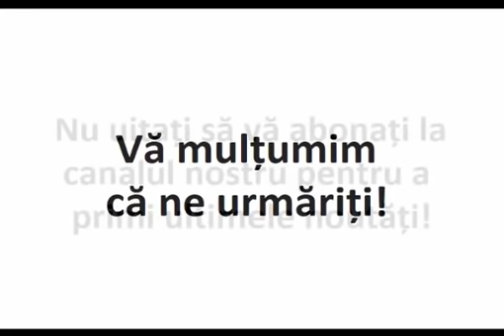„Noaptea, când te trezeşti din somn, să-ţi alegi poziţia cea mai comodă şi să zici cuvântul gândit”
Gândurile cele rele nu pot fi înlăturate decât prin gânduri bune, şi de aceea părinţii cei duhovniceşti au rânduit... cititi mai multe pe

Extras din invataturile Parintelui Teofil Paraian.